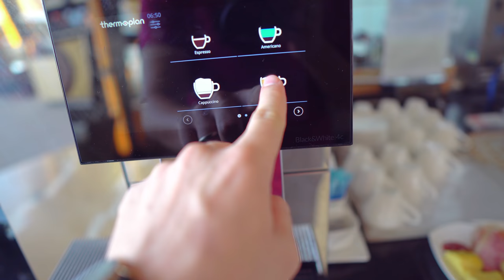China to Canada | Longest Journey of Our Lives 😅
We planned our trip to Ottawa months in advance for Javier's Cousin's wedding. But as we all know, things hardly ever go according to plan, especially when airplanes are involved.

Tunes: Epedemicsound.com